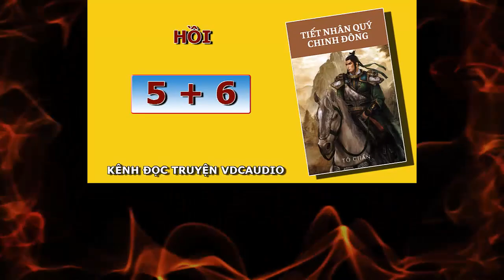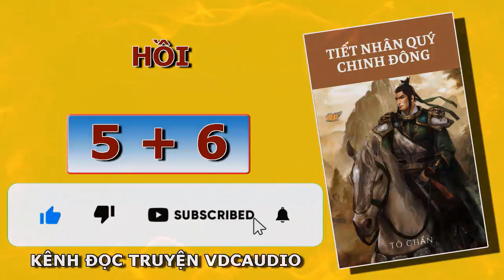TIẾT NHÂN QUÝ CHINH ĐÔNG: HỒI 5 + 6. KÊNH ĐỌC TRUYỆN VDCAUDIO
00:00 Hồi 5: Viên Ngoại Quá Giận Toan Sự Giết Con.
10:47 Hồi 6: Gặp Thời May, Nhân Quý Cưới Vợ.
Kênh đọc truyện VDC audio mong muốn góp phần mang Audio Truyện đến những bạn thích nghe truyện một cách tiện lợi nhất.
Từ khóa nội dung tìm kiếm video nhiều trên YouTube:
tiết nhơn quý chinh đông full hd, tiết nhân quý, tiet nhan quy truyen ky tron bo, tiet nhan quy, tiet nhon qui chinh dong, tiết nhân quý truyền kỳ, tuyet nhan quy truyen ky, tiết nhơn quý, ứng mộng hiền thần tiết nhân quý, tiet nhon quy